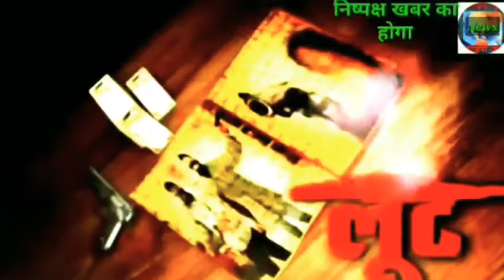लखनऊ रात होते ही पुलिस ने दिखाया अपना बर्बरता वाला चेहरा महिलाओं को दिखाया दादागिरी